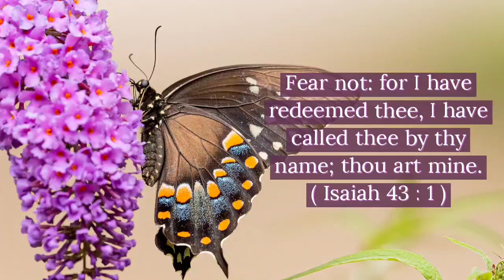Today's bible verse / இன்றைய வாக்குத்தத்தம் / Tamil & English / Word of god / Jesus loves you